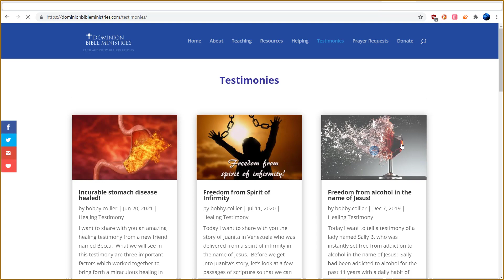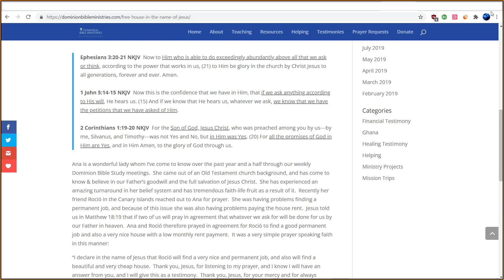Testimony 3 - Property and Healings - Oct 22 2021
Every week in Bible study we share testimonies.  Please listen to these faith victories from ordinary believers in Jesus.  None of us are full time ministers.  All of us are simply "those who believe in Jesus."  Always remember what Jesus said in John 14:12, "Assuredly I say to you, he who believes in Me, the works that I do, he will do also, and greater works than these he will do because I go to My Father."

Bobby